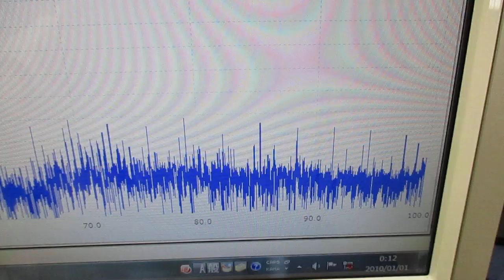メガヘルツの超音波発振制御プローブを利用した実験動画 ultrasonic-labo